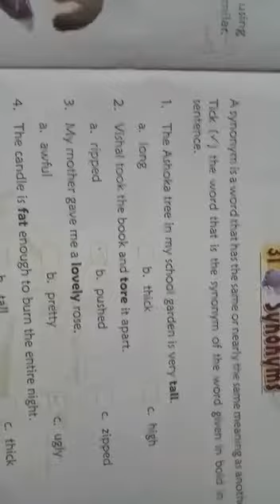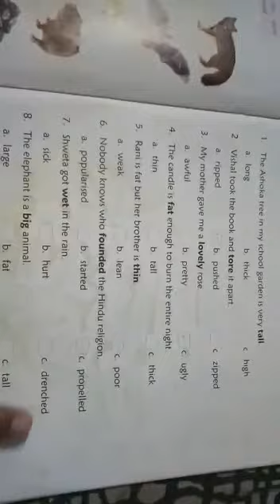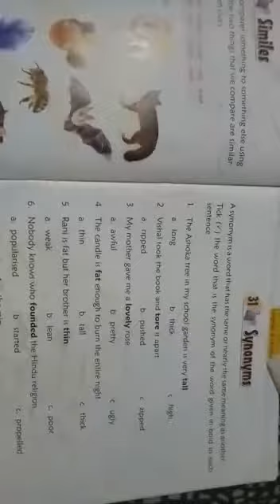3RD CLASS GK CH 31